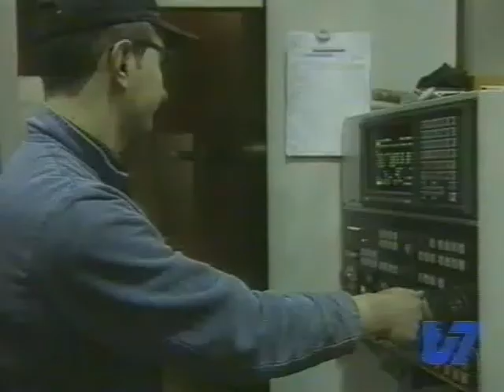Ritorno nel paese dei Basilischi, di Lina Wertmuller, Minervino Murge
Servizo giornalistico di Lina Wertmuller andato in onda su Rai Uno circa dieci anni fa. Lina ritorna, a distanza di oltre trent'anni, a Minervino Murge teatro in cui lei girò il suo primo film che le fece vincere, fra l'altro, la Vela d'argento al Festival di Locarno.